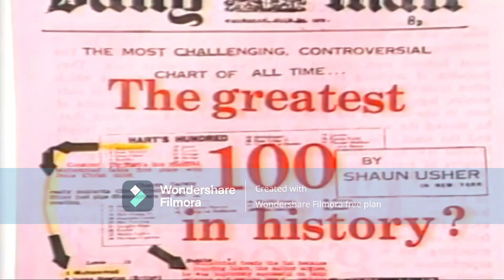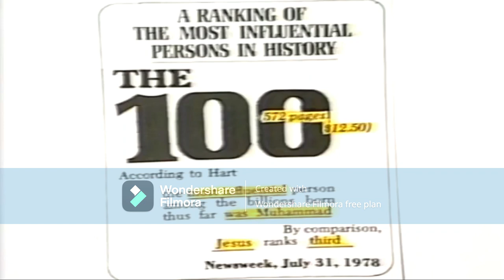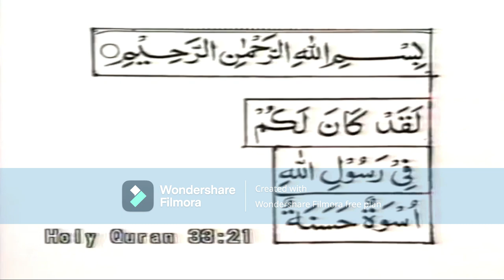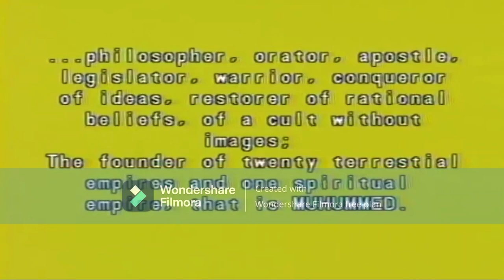Muhummed (Pbuh) The Greatest Prophet and Human Ever Sent & Created by Allah | Sheikh Ahmed Deddat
Muhummed (Pbuh) is the greatest and most successful religious personalities of all times. This dvd brings out  his impeccable qualities, which make Muhummed (Pbuh) the ideal example to all mankind. A talk given in Cape Town in April 1984